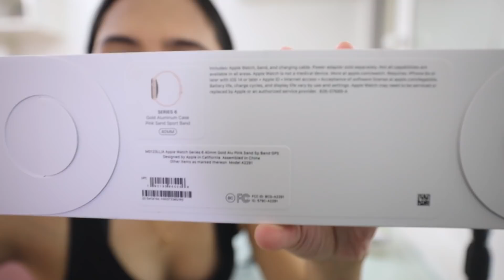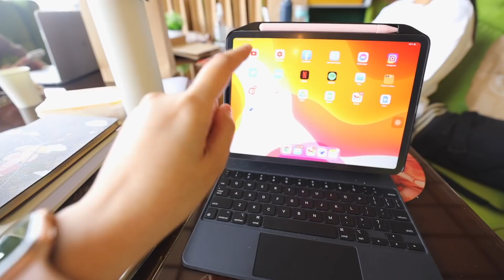MEET BOSS BABY (Ultrasound Time!) + Bump Reveal (April 5-6, 2021.) | Anna Cay ♥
I know excited na kayo to meet Boss Baby so here's a new vlog for you mga sizzies!

XOXO, Anna 💋